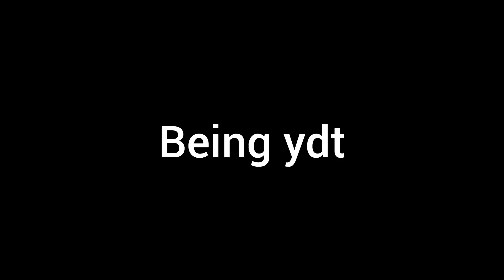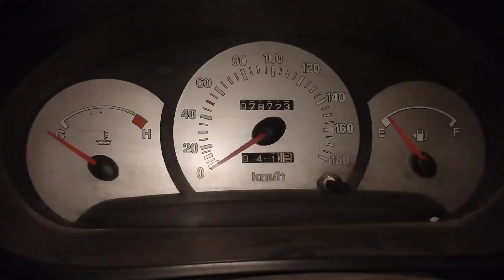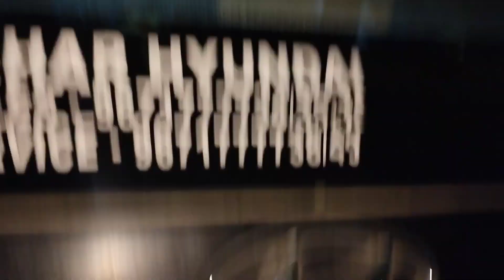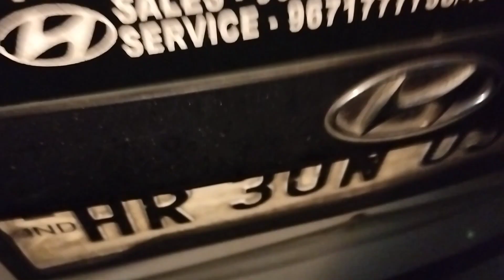Hyundai ki famous car santro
hy I am yug Taneja and daksh taneja is my brother
we both are studying I am in 10 standard and my brother is in 9 standard